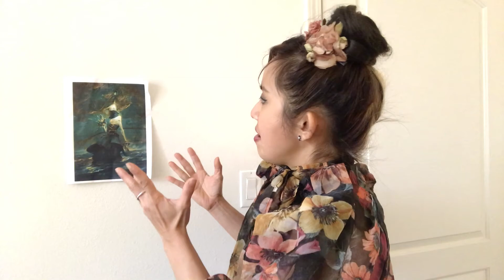Kal Karnchanasej - Reel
Credit:
Maria Fernando Rico
Giovanna Xavier
Melisa Lopez
Matthew Toronto
Lee Quarrie
James Moonier
Rob Shiells
Pietro Cornini